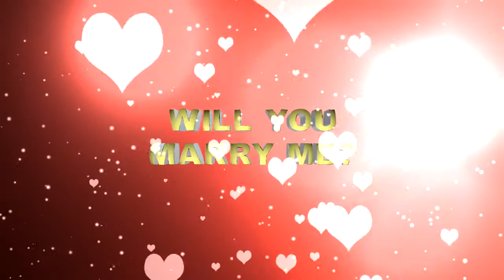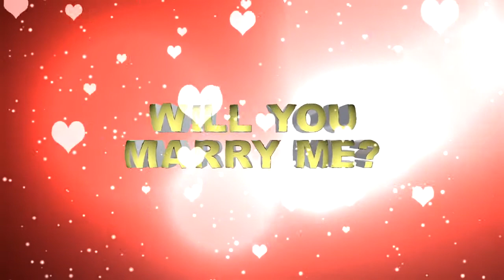WILL YOU MARRY ME 4Min SCREEN SAVER For lovers use